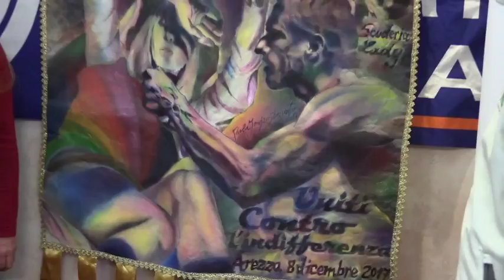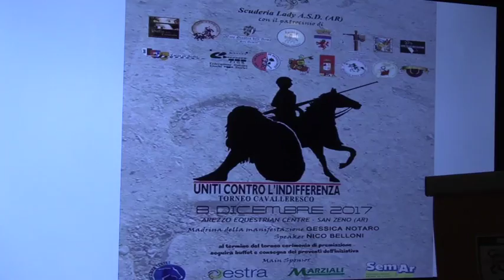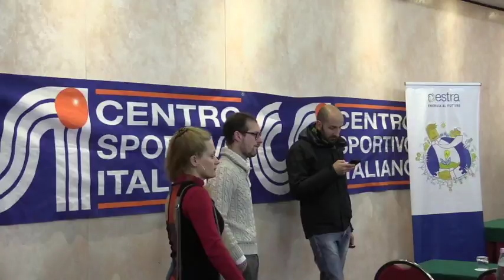Ad Arezzo il Torneo “Uniti contro l'indifferenza”: Gessica Notaro madrina